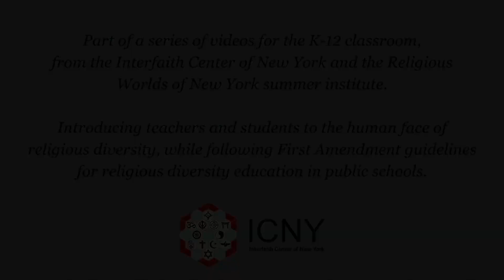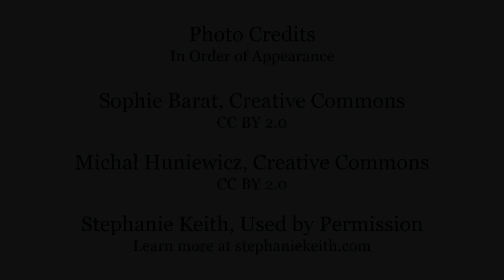Muslim Women's Perspectives on Hijab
Muslim community leaders reflect on their own choices to wear or not wear hijab, in presentations at the "Religious Worlds of New York" summer institute for teachers.  Contrary to the widespread stereotype of veiling as a form of oppression, their reflections show how hijab can be a powerful form of personal expression.

Speakers include:

0:41    Faiza Ali, Senior Staff, New York City Council

4:00    Sahar Alsahlani, Board Member, CAIR - NY and Religions for Peace - USA

5:32    Dr. Debbie Almontaser, Director, Bridging Cultures Group

For more information and resources for teachers, please visit us